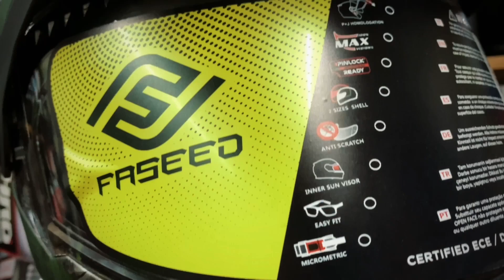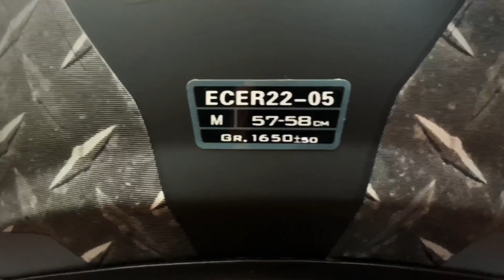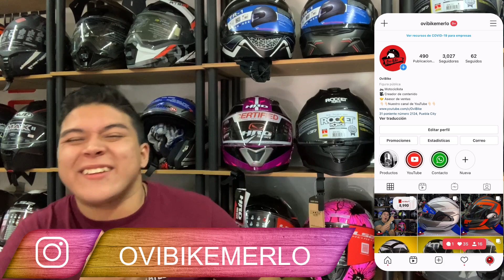*NUEVO* Casco Faseed FS-909 abatible doble propósito *Me encantó* 😱 I Ovi Bike